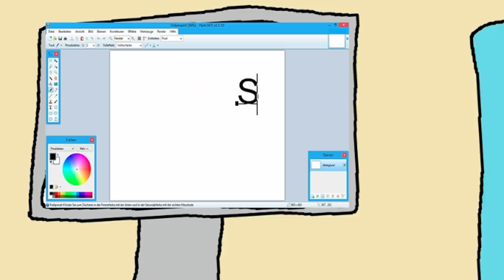Miss Kobayashi's Dragon Maid Opening - Paint Version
this is what 100Hours of Animation looks like

Dragon Maid Opening
青空のラプソディ
Dragon Maid Ova